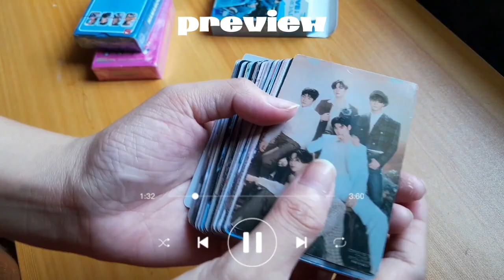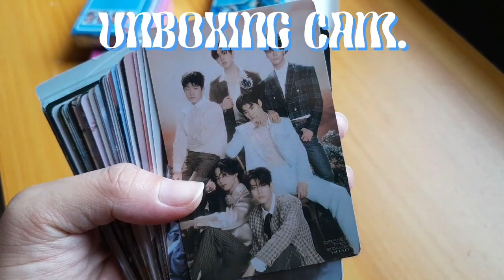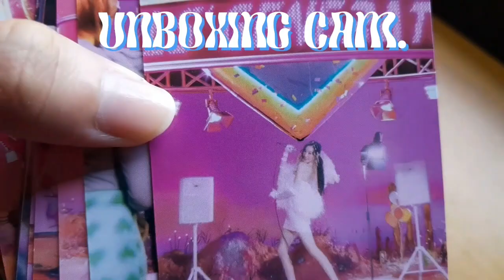VLOG 🍄 more unboxing, running man & errands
SWITCH THE QUALITY TO 1080p FOR HIGH-QUALITY VIDEO.

♕ Hi Everyone! I hope you enjoy this daily vlog.

xoxo, ☾

♪ Music from ♪

Lukrembo:

 / lukrembo

not a professional vlogger~